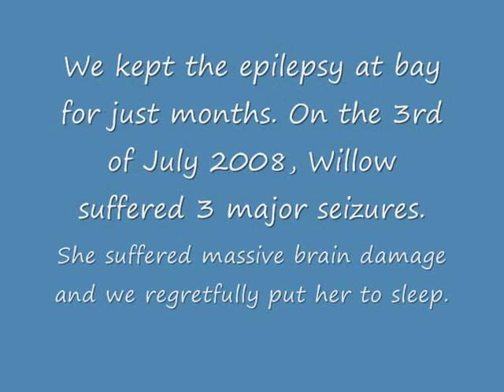A tribute to my Border Collie, Willow.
A video i made (my first) to commemorate a dear friend and companion.
I know the video is not great but i felt that everyone should have a chance to see what a beautiful dog she was. Her loss has affected us all very deeply and she will always be remembered by us.

Having an epileptic dog can be extremely distressing and difficult, unfortunately this inherited condition affects thousands of dogs, Border Collies and Boxers most commonly.
My heart really does go out to everyone who is coping with this situation at the moment and i wish you all the best.